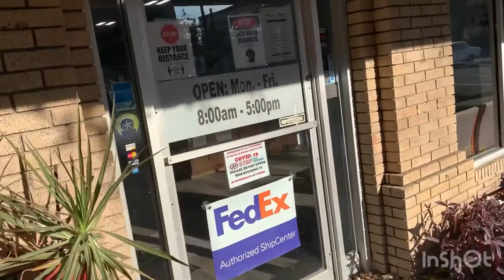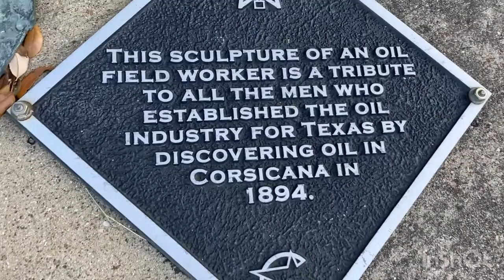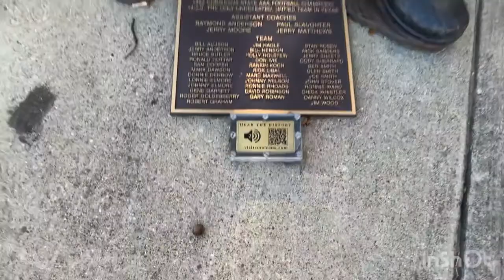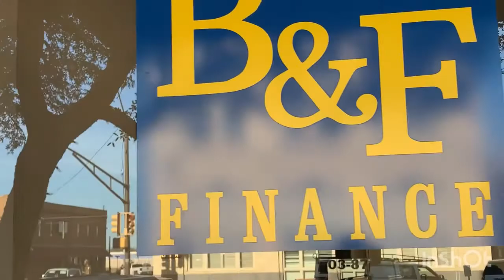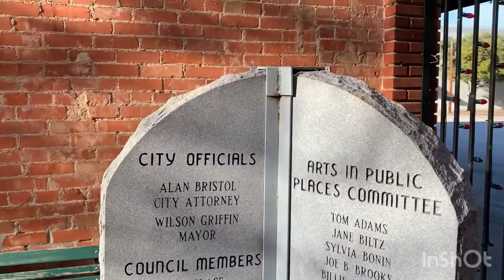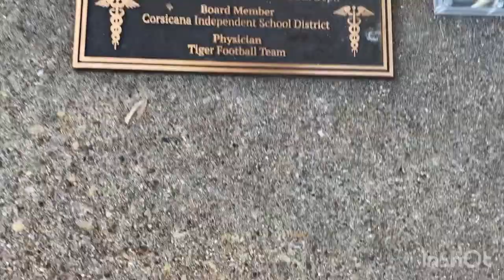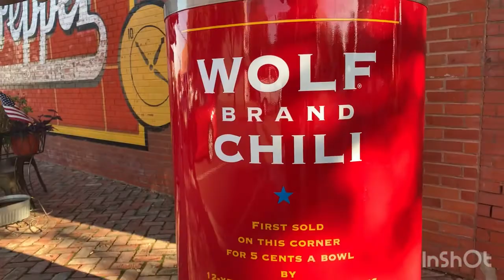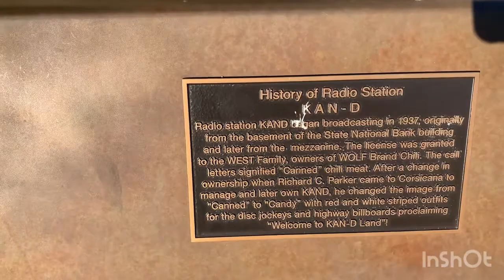Visiting Corsicana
A day in Corsicana, my country town during this pandemic human made . Founded in 1848, Corsicana was named by José Antonio Navarro after the Mediterranean island of Corsica, the birthplace of his father. He had died when Navarro and his many siblings were young.[6][7] The first school opened shortly afterwards in 1849.[8]

Women's groups have had a strong role throughout the history of the city. They established the Corsicana Female Literary Institute, a school that operated from 1857 through 1870. The first public library in Corsicana opened in 1901 by effort of the women's clubs of the city. A 1905 library matching gift by Andrew Carnegie gave the library a permanent home and its first full-time, professionally trained librarian. The library today is housed in a dedicated building downtown and boasts more than 52,283 books, 6,306 audio materials, 783 video materials, and 122 serial subscriptions.[9]

The Corsicana Jewish community dates from 1871; they established the 1898 Moorish Revival Temple Beth-El, Corsicana. Few Jewish residents live here today, and the congregation sold the temple. The Historical Society has adapted the temple for use as a community center.

The Corsicana YMCA was founded in 1884,[10] and has grown with patron funding. In its earliest days, it was supported by George Taylor Jester (1847–1922), a wealthy dry-goods and cotton distributor, banker, and politician. He served as lieutenant governor of Texas (1895–1899), and his son Beauford H. Jester served as governor (1947–1949).[11]

Oil was accidentally discovered in June, 1894, by the American Well and Prospecting Company, hired by the Corsicana Water Development Company, when oil seeped into an artesian well being drilled within the city limits. In October 1895, the first commercial oil well was drilled by the Corsicana Oil Development Company, founded by Ralph Beaton, H.G. Damon and John Davidson. It was the first commercially significant oilfield find in Texas. A refinery was in operation by January 1899, through the efforts of Joseph S. Cullinan. The Powell oil field, was discovered in 1900, a few miles east of Corsicana. Rotary drilling, used to drill water wells, was introduced to the oil industry by M.C. Baker and C.E. Baker, with tools manufactured by the American Well and Prospecting machine shop, owned by N.G. Johnson, E.H. Akin, and Charles Rittersbacker.[12][13][14][15][16]

During World War II, an airman flying school called Corsicana Air Field trained thousands of pilots.[17]